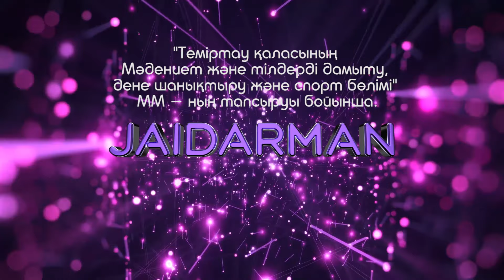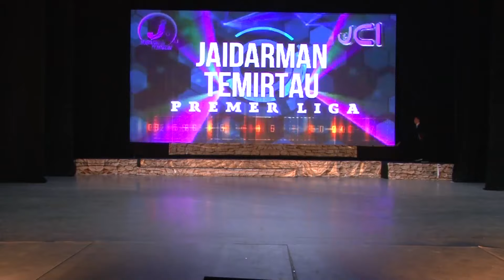Теміртау жайдарман премьер лигасы 1/8 финал ( 1 кезең)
Теміртау жайдарман кіші лигасының 1 кезеңі / Жайдарман - 2023